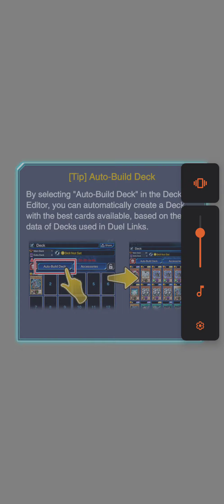[Yu-Gi-Oh! Duel Links ] Coffin Dance Red Dragon Archfiend Assult Mode, pvp KC cup gameplay